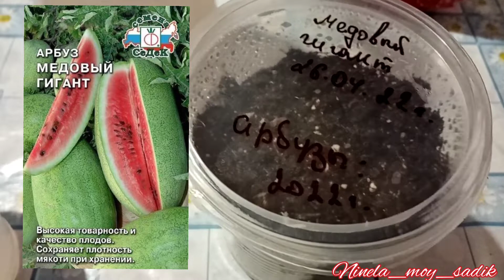Проращивание арбузов и дынь. Лучший способ.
Проращиваю второй заход дынь и арбузов. Новый метод. Быстрое проклевывание семян от чего зависит. Посадка и немного мастер класса🍉.